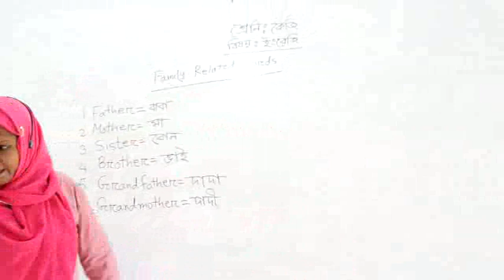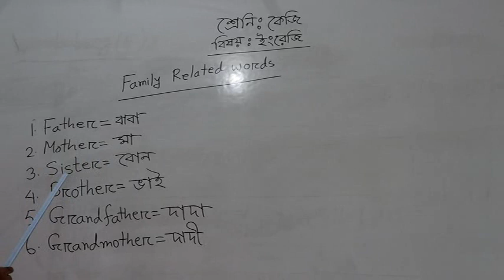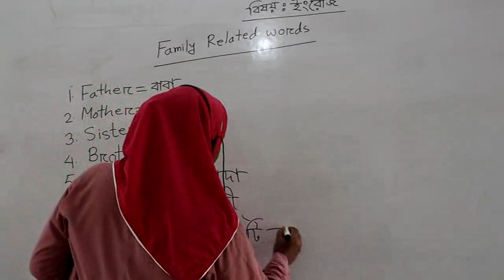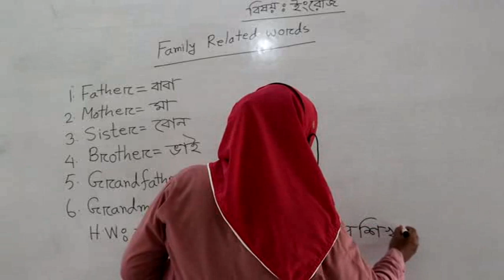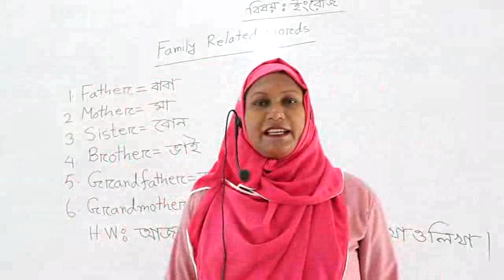English (KG) Class - Ghatail Cantonment Public School and College